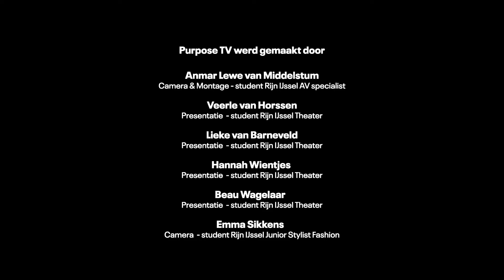FDFA'21 | RIJN IJSSEL PURPOSE TV | Invloed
De studenten van Rijn IJssel gaan de straten van Arnhem op en vragen voorbijgangers het hemd van het lijf over hun kleding. Deze keer stellen ze vragen over INVLOED.